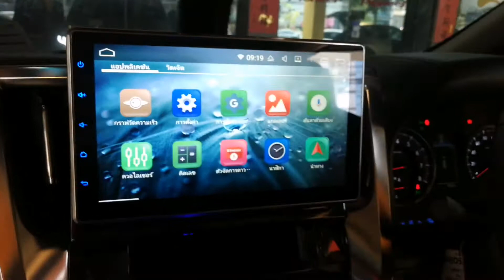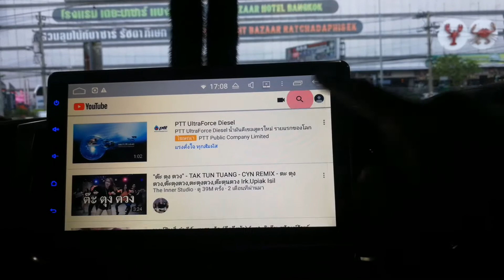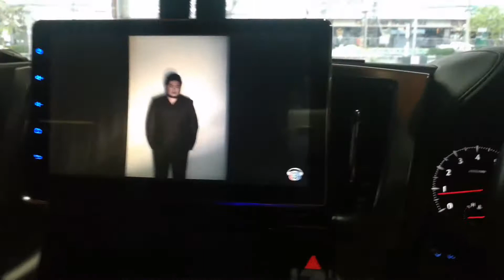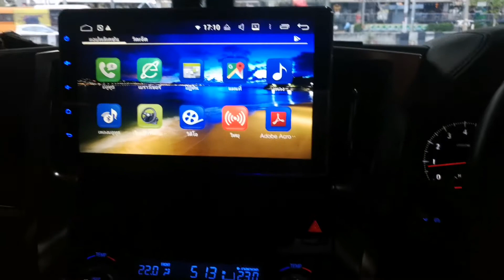Alphard 2020 2019 2018 จอ Android octa core + ลำโพงหวานๆใสๆ Audison 2ohm by Tony Dr.Sound 0888624444